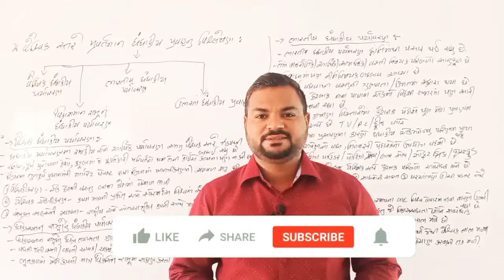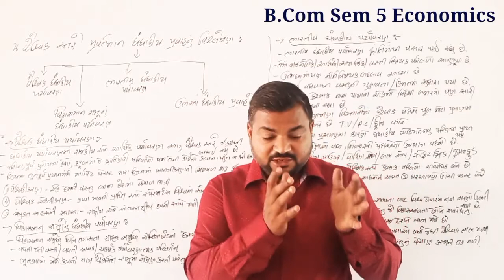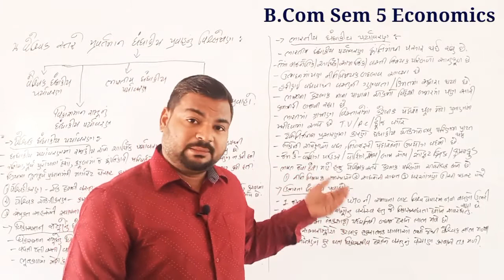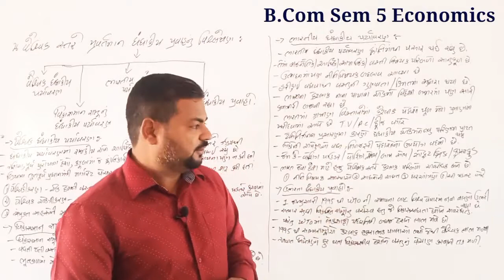B com Sem 5 વિષય અર્થશાસ્ત્ર વૈશ્વિક સ્તરે પ્રવર્તમાન ધંધાકીય પર્યાવરણ વિશ્લેષણ bknmu